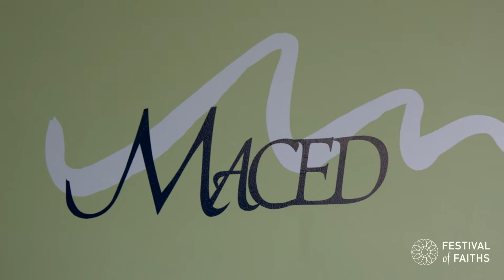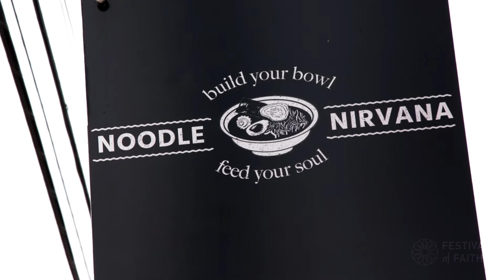Faces of Compassion - Ivy Brashear, eastern Kentucky after coal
Appalachian Transition and Communications Associate at MACED, a community development financial institution that creates economic alternatives in Central Appalachia and strives to make these communities stronger.

“The most important thing to know about this place is that people are very resilient and they are very self-reliant. And they’ve always had to be and they always have been… We care about our families. We care about our communities… We’re no different really than anybody else in America.”

COMPASSION: Shining like the Sun, April 19-22, 2017, Louisville, KY

THE 22nd ANNUAL FESTIVAL OF FAITHS is a nationally acclaimed multifaith festival of music, poetry, art and dialogue with internationally renowned spiritual leaders, practitioners and teachers.

The 2017 Festival will explore cultivating compassion in our current economic systems, in world affairs and in ourselves. The Festival offers a platform for conversations on meaning and serves as an honest broker and stakeholder in dialogue around authentic compassion.

Production: David Boone, Chad Haverly and Amanda Beam